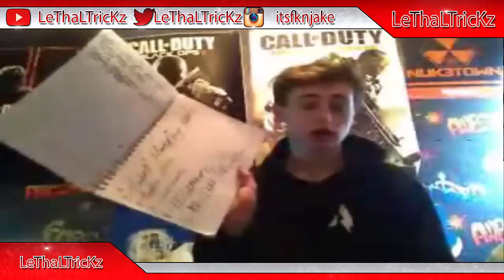500 SUB Q+A W/SHOUTOUTS!!!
Open my description!

Thankyou all to 500 subs and helping me achieve one of my goals! next is 1k :D but check down below for the channels and will see you all next time!
Skype- jakelad98x
Song- Alan Walker: Sing me to sleep (Nightcore)